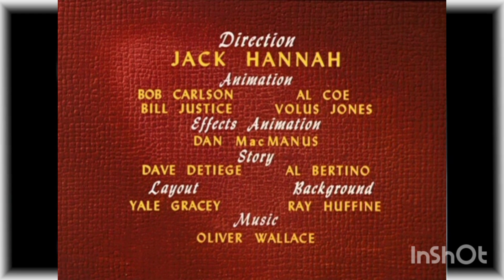Donald Duck Truant Officer Chip N Dale 1954 Remake Academy Ratio Titles